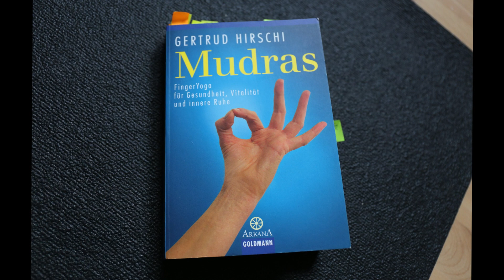tct.Yoga - Husten & Co - was ich mache, wenn mich eine Erkältung erwischt hat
In diesem Video zeige ich Dir, was ich so mache, um schnell wieder gesund zu werden:

- meine Bewegungsroutine zu Hause
- meine Gesundwerd-Spazier-Runde
- Atemübungen
- .. und Anregungen für Meditationen

GUTE BESSERUNG! :-)